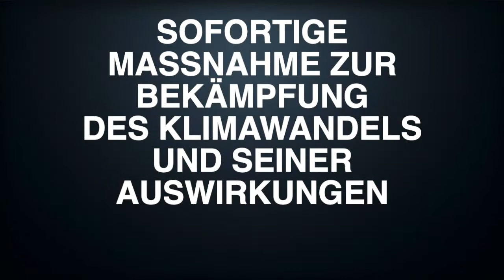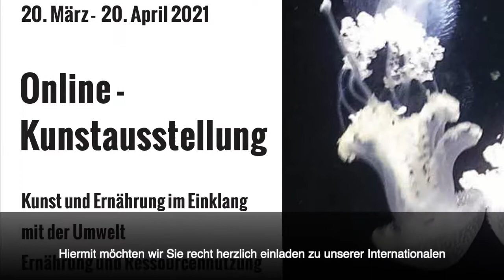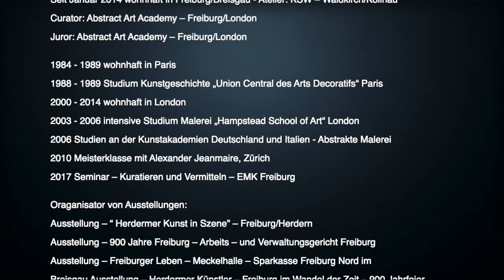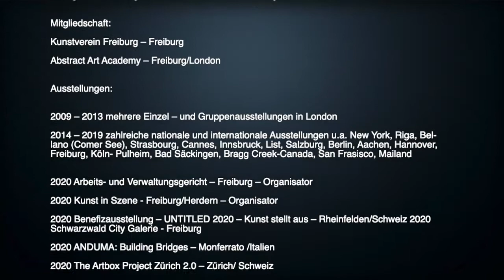CHRISTA HAACK | Online - Kunstausstellung 2021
Novum Investments präsentiert die schweizerische und internationale zeitgenössische Online - Kunstausstellung:

SOFORTIGE MASSNAHME ZUR BEKÄMPFUNG DES KLIMAWANDELS UND SEINER AUSWIRKUNGEN

Ausstellende Künstlerin: CHRISTA HAACK

Seit Januar 2014 wohnhaft in Freiburg/Breisgau - Atelier: KSW – Waldkirch/Kollnau

Curator: Abstract Art Academy – Freiburg/London
Juror: Abstract Art Academy – Freiburg/London

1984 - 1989 wohnhaft in Paris
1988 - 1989 Studium Kunstgeschichte „Union Central des Arts Decoratifs“ Paris
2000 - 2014 wohnhaft in London
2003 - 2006 intensive Studium Malerei „Hampstead School of Art“ London
2006 Studien an der Kunstakademien Deutschland und Italien - Abstrakte Malerei
2010 Meisterklasse mit Alexander Jeanmaire, Zürich
2017 Seminar – Kuratieren und Vermitteln – EMK Freiburg

Oraganisator von Ausstellungen:

Ausstellung – “ Herdermer Kunst in Szene” – Freiburg/Herdern
Ausstellung – 900 Jahre Freiburg – Arbeits – und Verwaltungsgericht Freiburg
Ausstellung – Freiburger Leben – Meckelhalle – Sparkasse Freiburg Nord im
Breisgau Ausstellung – Herdermer Künstler – Freiburg im Wandel der Zeit – 900 Jahrfeier

Mitgliedschaft:

Kunstverein Freiburg – Freiburg
Abstract Art Academy – Freiburg/London

Ausstellungen:

2009 – 2013 mehrere Einzel – und Gruppenausstellungen in London
2014 – 2019 zahlreiche nationale und internationale Ausstellungen u.a. New York, Riga, Bel- lano (Comer See), Strasbourg, Cannes, Innsbruck, List, Salzburg, Berlin, Aachen, Hannover, Freiburg, Köln- Pulheim, Bad Säckingen, Bragg Creek-Canada, San Frasisco, Mailand
2020 Arbeits - und Verwaltungsgericht – Freiburg – Organisator
2020 Kunst in Szene - Freiburg/Herdern – Organisator
2020 Benefizausstellung – UNTITLED 2020 – Kunst stellt aus – Rheinfelden/Schweiz 2020 Schwarzwald City Galerie - Freiburg
2020 ANDUMA: Building Bridges – Monferrato /Italien
2020 The Artbox Project Zürich 2.0 – Zürich/ Schweiz
2021 Galerie Sparkasse Freiburg/Meckelhalle – Freiburg(er)Leben – Organisator

Auszeichnung:

2015 Preis der Stadt „Mouans-Sartoux“-Frankreich–während der Ausstellung „Artistes du Monde“– Cannes 2015

2016 2. Platz Publikumspreis „ Ausstellung der Abstract Art Academy“ zum 100. Geburtstag von Trudl Bruckner - Ehrenmitglied der AAA-Freiburg/London

2019 1.Platz Publikumspreis „ Ausstellung – Kunst in Szene – Freiburg/Herdern

Die Online-Kunstausstellung ist von Novum Investments arrangiert worden, gleichzeitig für die Unterstützung der Organisation «Help and Assistance» des MALTESER Ordens Schweiz.

“Corona hat den Klimaschutz kurzzeitig verdrängt - jetzt ist er wieder da.”
Kaminski R. (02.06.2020). Klima-Revolution von unten. Migros Magazine

Basierend auf der Welt und Schweizer Klimaschutzagenda und den Zielen des Umweltschutzes haben das Novum Investments beschlossen, dass sich alle kommenden Kunstausstellungen auf ökologische Themen wie Klimawandel und Umweltschutz konzentrieren sollen.

Based on the world and Swiss climate agenda and aims in term of ecological protection, Novum Investmens has come to a decision that all up-coming Art exhibitions will be focused on the ecological topics, such as: climate change and environmental protection.
“Basel video” created by @UrSpRuNg